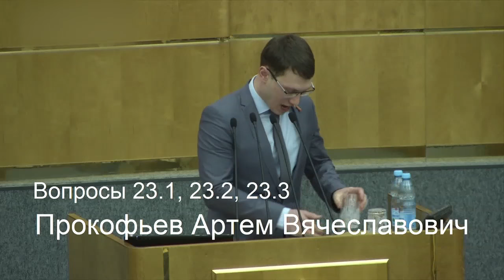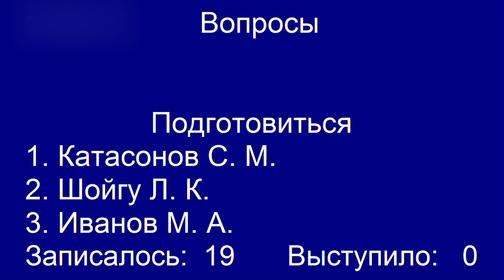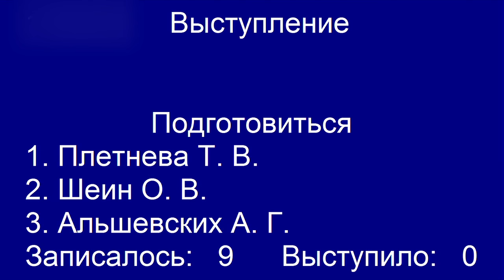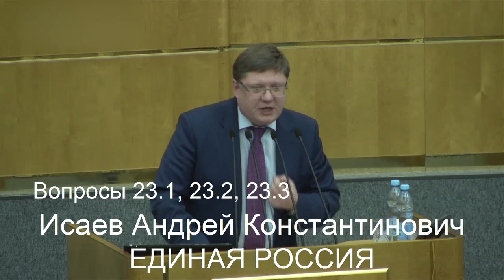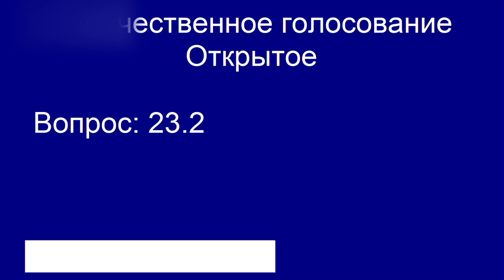«Единая Россия» в Госдуме в очередной раз отклонила законопроект КПРФ «О детях войны»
20 июня «Единая Россия» в Государственной Думе отклонила в первом чтении законопроект КПРФ «О детях войны».